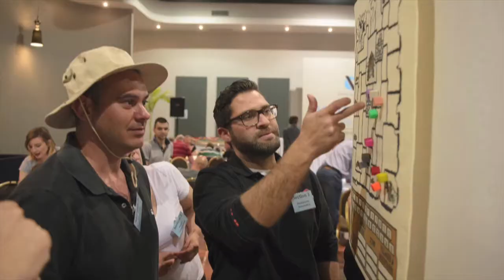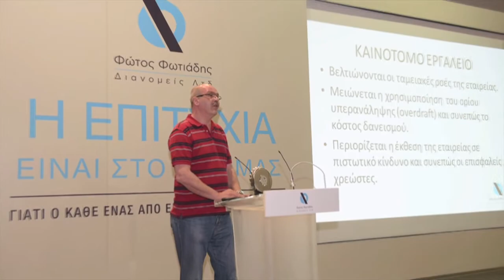PPD meeting 2016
PPD Meeting Conference (@ Metropolitan Hall Latsia)   April / 2016